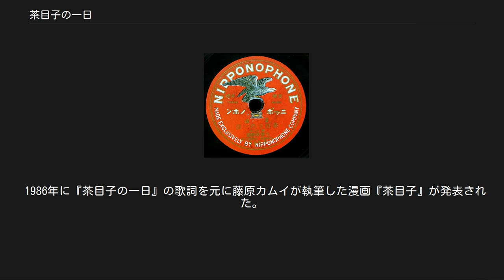茶目子の一日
『茶目子の一日』（ちゃめこのいちにち）は、1919年（大正8年）から発売された佐々紅華作詞・作曲のオペレッタ風の童謡（お伽歌劇）の一連。
日本で初めてレコード化された童謡とされている。
 数ある録音の中でも、1929年（昭和4年）に平井英子が茶目子役で吹き込んだバージョンが、「最も茶目子らしい茶目子」として特に人気が高い。
 レコードは1919年（大正8年）10月新譜として茶目子：木村時子、お母さん：天野喜久代、先生：加藤清の歌唱によりニッポノホン（現・コロムビア）から発売された。
同年に楽譜（『童話唱歌第五編 茶目子の一日』）が「七聲舎出版部」から出版された。
 発表当時は七五調を基にした定型の童謡がほとんどの時代で、不定型でかつ台詞のやりとりにメロディが付くという本曲の構成は意欲的なものであった。
また、フルで6分を超える長さも、当時の童謡としては異例であった。
 その後、1929年（昭和4年）4月に発売された茶目子：平井英子、お母さん：高井ルビー、先生：二村定一のビクター盤が大ヒットした。
1931年（昭和6年）には、平井歌唱のレコードを使用したレコード・トーキーによるアニメ映画（後述）も公開されている。
 平井英子はレコーディングの際、わずか2回でOKが出たと証言している。
 小学生「茶目子」が、朝起きてご飯を食べて学校に行き、勉強（算術、読本）で誉められ、そのご褒美に活動写真に連れて行ってもらう。
 なお、1919年に出版された楽譜を見ると、レコード化に際して一部カットされており、その部分には、茶目子が学校で算術の授業中によそ見をしていたために、先生に指名されるなどが含まれている。
 曲の雰囲気は、後世の漫画作品『ちびまる子ちゃん』に似ているとも言われる。
 平井盤は1995年にCD化され、1996年7月24日には8センチCD（ビクター VIDG-10027）として発売された。
 1919年〜1933年に発売された4バージョンは、2016年発売のCD『浅草オペラからお伽歌劇まで〜和製オペレッタの黎明〜』（制作：ぐらもくらぶ、販売：メタカンパニー）に収録された。
 平井英子歌唱のレコードを使用したレコード・トーキーによるアニメ映画が1931年に公開された。
監督：西倉喜代治、制作：協力映画製作社。
 その後ビデオ・DVD化され、21世紀初頭現在、上映会でも上映されている。
 アニメ映像の一部に、当時の陸上競技の選手・人見絹枝の実写が加わっている。
「故・人見絹枝嬢の面影」と表記されていたことから人見の死去（1931年）後に作られたものである。
 1986年に『茶目子の一日』の歌詞を元に藤原カムイが執筆した漫画『茶目子』が発表された。